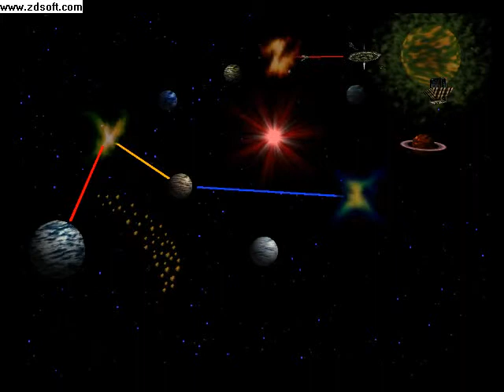Let's Play:- Lylat Wars - Sector Z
Help ur team matees as much as u can until the missiles come... then when missiles come... ignore them or u'll regret it... missiles r worth ten each... n destroy them quick or they will automatically make u fail the mission... n u will goto the satellite... 150 kills for gold medal